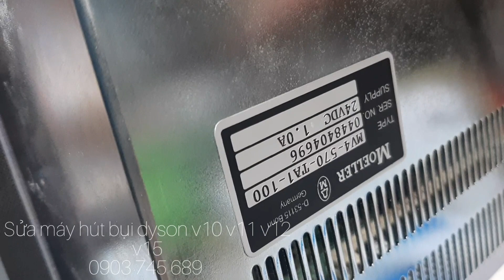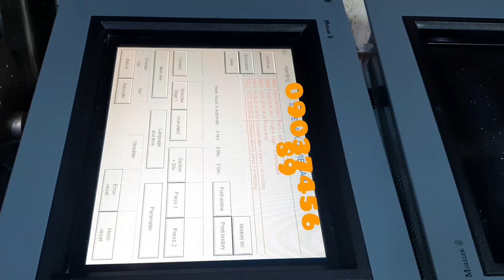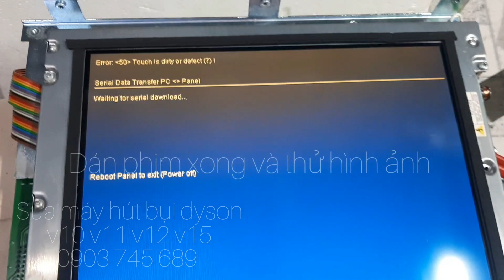Moeller lcd film